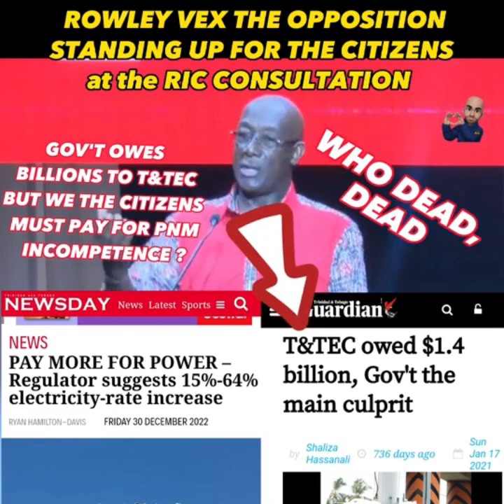PNM WORKING FOR YOU 67 YEARS AND COUNTING!!